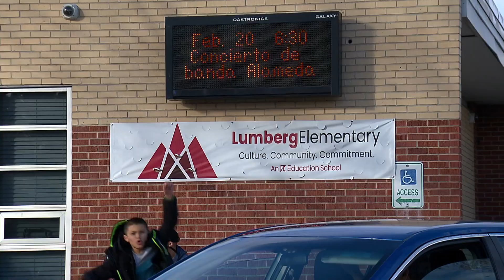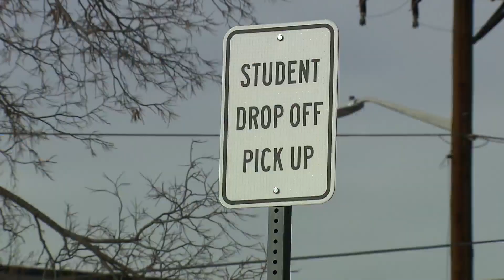Changes in the works to make streets around Edgewater schools safer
After increased community concern, the city of Edgewater is planning to make big changes to the traffic flow around their schools.